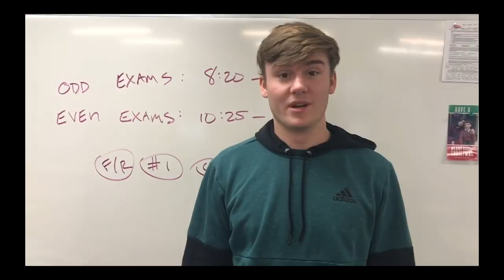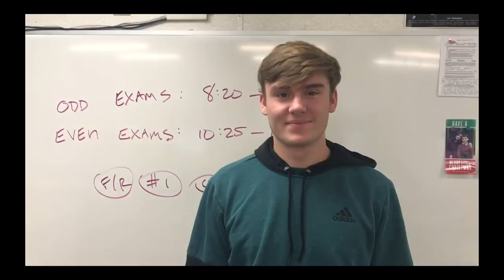We Appreciate You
Teachers at Dublin Jerome are inspired by the school's young people.